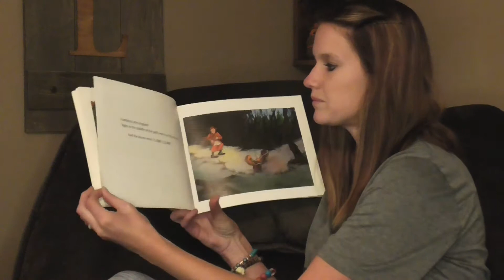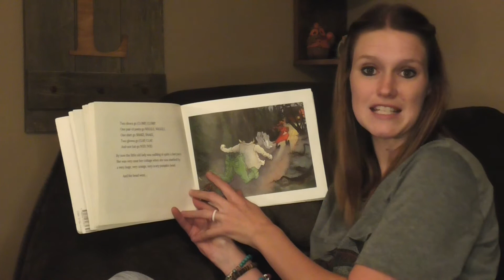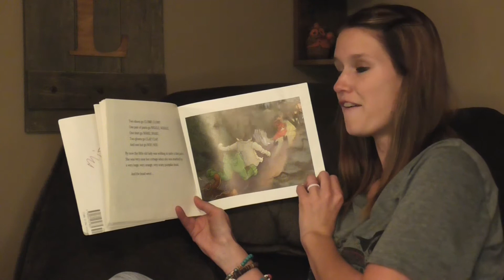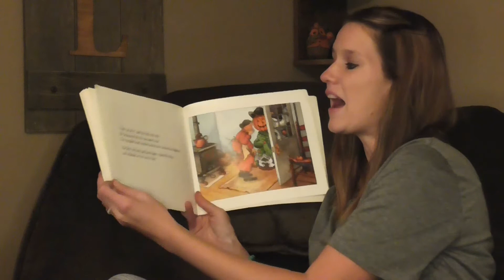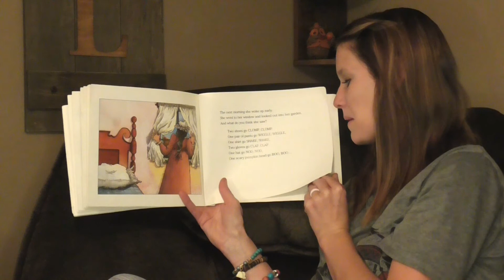Miss Heather Reads THE LITTLE OLD LADY WHO WAS NOT AFRAID OF ANYTHING!!!